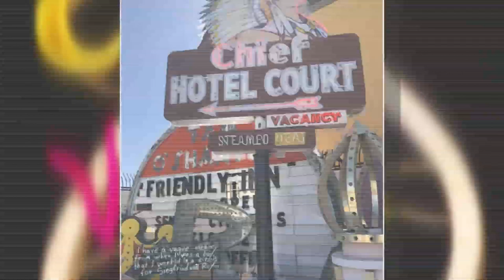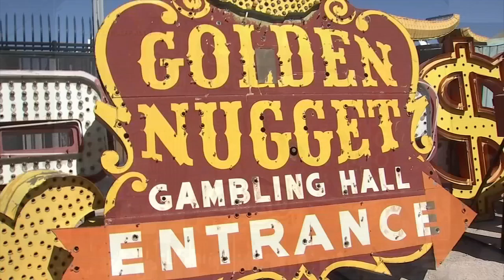TIM BURTON transfer